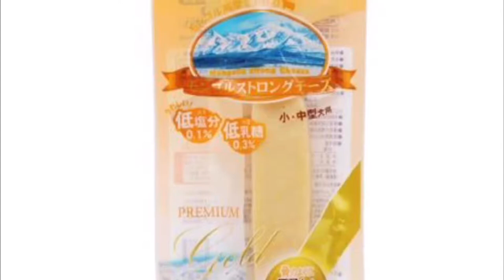【わんこのオヤツ】レンチンヒマチー！ヒマラヤチーズをチン！して食べよう